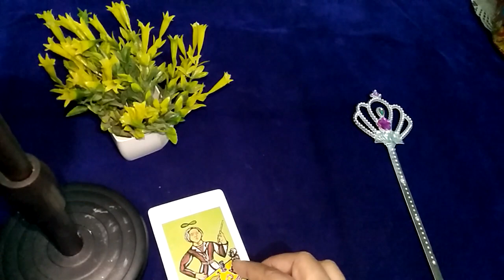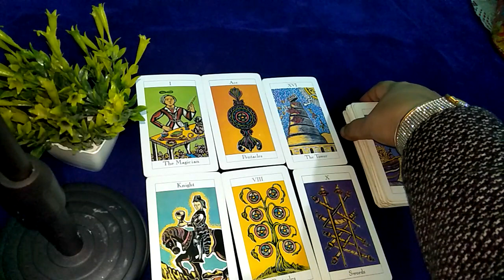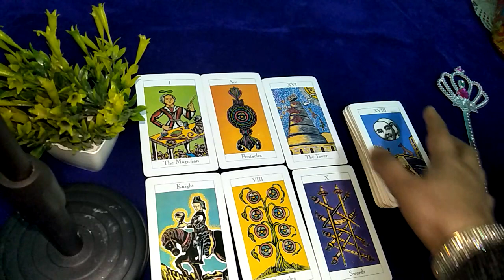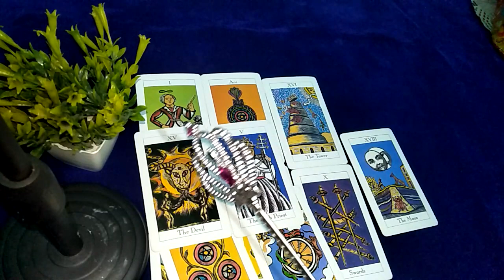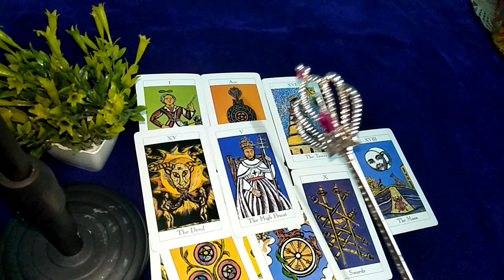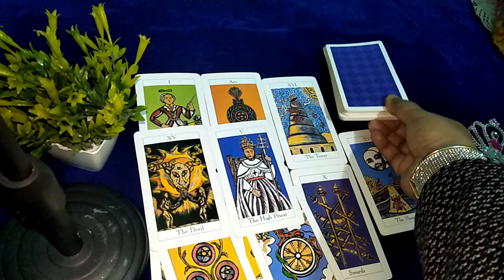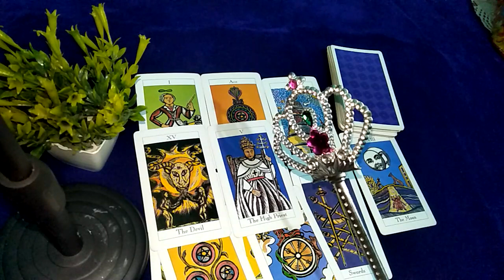💕💝kya unhen aapko dusra mauka Dena chahie. 💏should they give you a second chance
आपके व्यक्ति आप से क्या उम्मेद रखते हैं

unakee jindagee mein aapaka kya mahatv hai
what is your importance in their life

aapake parsan aapase kya ummeed rakhate hain what do your people expect from you

क्या वू थर्ड पार्टी को छोडकर वापस आएंगे
जानिए वो क्या इस रिश्ते के लिए सीरियस है

Know if he is serious about this relationship

AAKHIR AAP UNHE BHOOL KYU NAHI PAA RAHE HO?

आखिर चाहते क्या है वो आपसे

क्या थर्ड पार्टी के
सपने पुरे होंगे